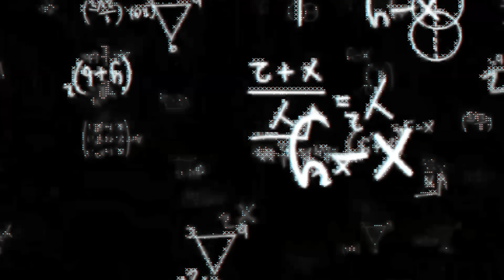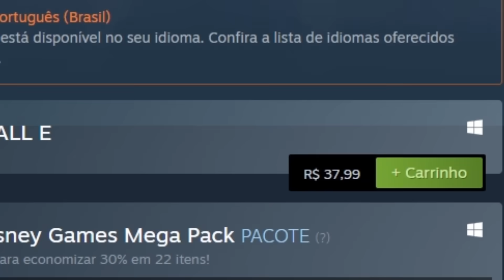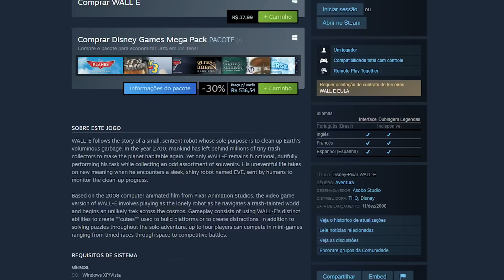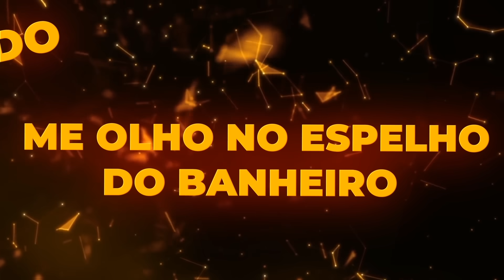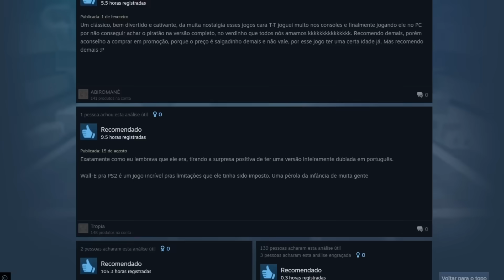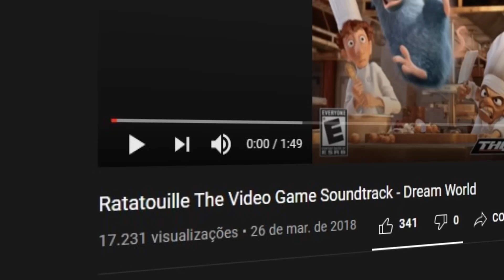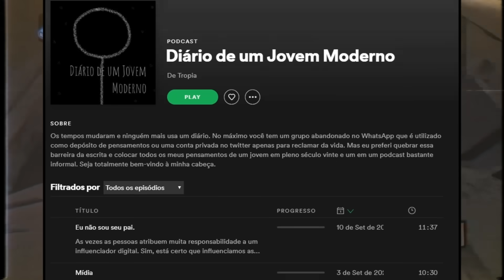VOCÊ NÃO VAI ACREDITAR MAS O JOGO DO WALL-E ERA MELHOR DO QUE VOCÊ LEMBRAVA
Há 11 anos atrás o pequeno Tropia se via de frente a um camelô de jogos piratas pra Ps2. Dentre eles lá no fundo ele avistou o que achou ser seu pequeno mundo, o jogo do Wall-E. Depois daquele dia ele mudou completamente sua opinião sobre jogos feitos de filmes, comprou o dos incríveis, o do bolt e foi uma criança mais feliz. E mesmo depois de uma década, o pequeno Tropia dentro de mim ainda continua satisfeito!